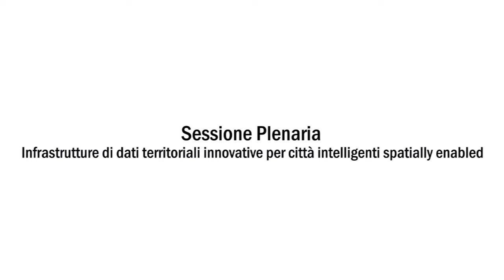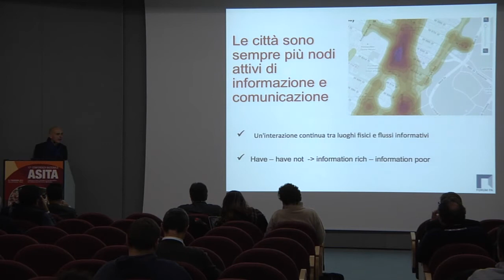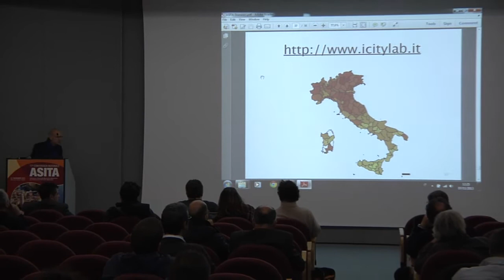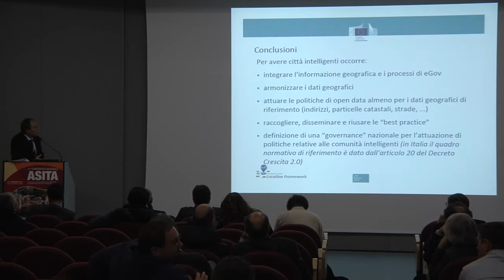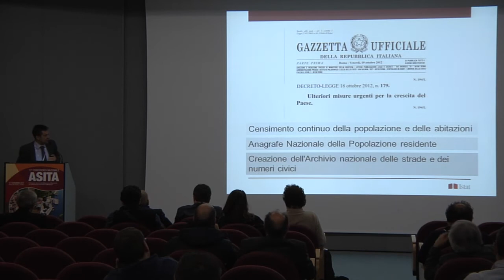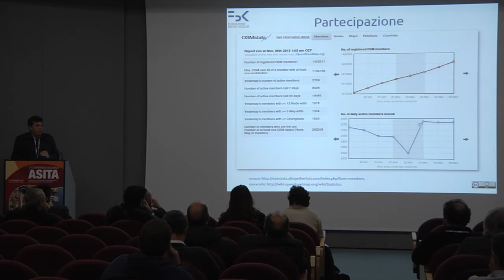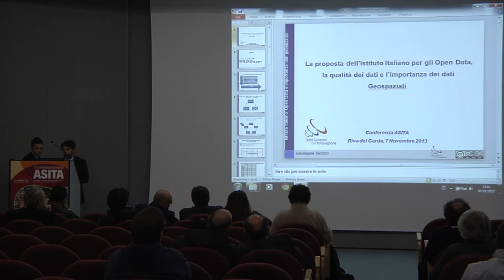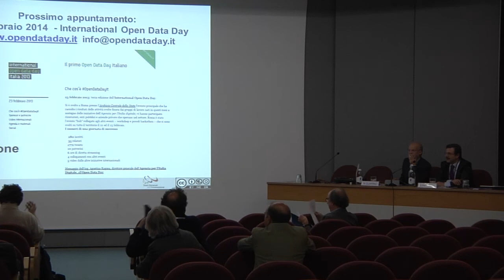ASITA 2013 - Sessione Plenaria - Infrastrutture di dati territoriali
Infrastrutture  di dati territoriali innovative per città intelligenti spatially enabled

17ª Conferenza Nazionale ASITA

Federazione italiana delle Associazioni Scientifiche per le Informazioni Territoriali e Ambientali

5-7 Novembre 2013
Riva del Garda, Trento